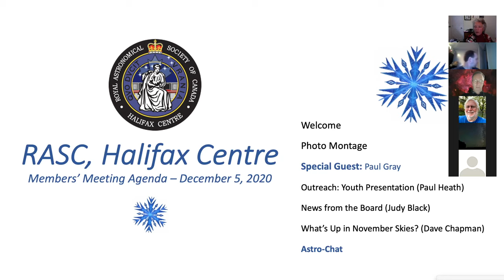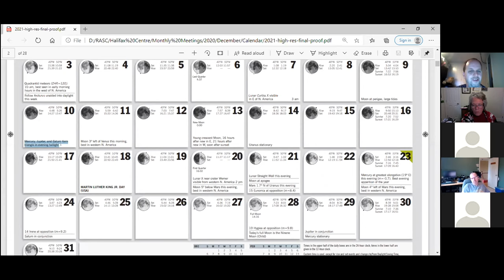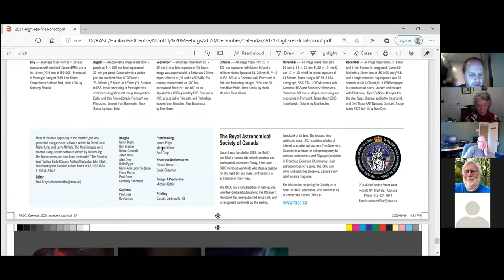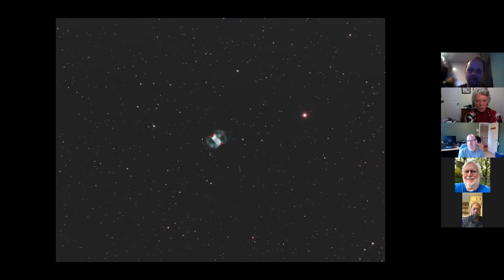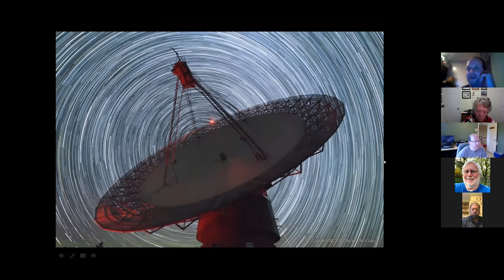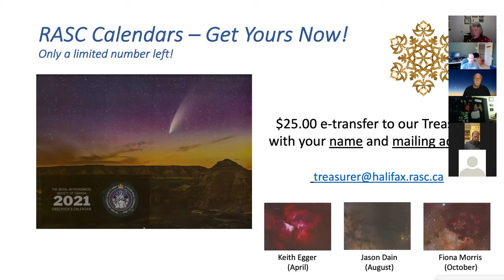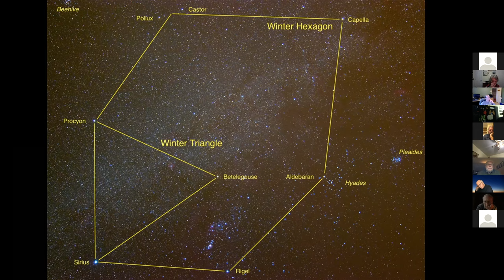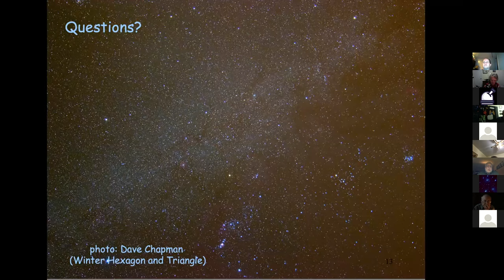2020 12 05 RASC Halifax Mtg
Dec. 6, 2020 RASC Halifax Zoom Meeting
Welcome 0:00
Photo Montage - Paul Gray 1:49
Special Guest - Paul Gray - The 2020 RASC Calendar from Front to Back and Back again 6:50
Outreach: Youth Presentation - Paul Heath 1:19:35
News from the Board - Judy Black 1:30:48
What's Up in the December Skies? - Dave Chapman 1:43:26